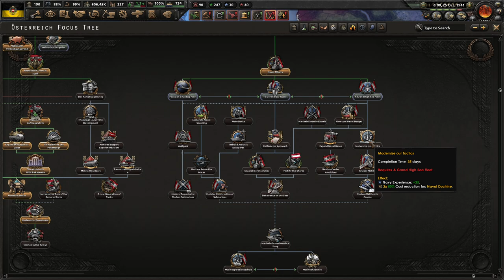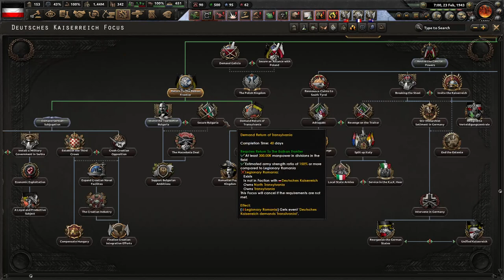УГРОЗА С ВОСТОКА - АВСТРИЯ ВОЗРОЖДАЕТ СВОЮ ИМПЕРИЮ В МОДЕ AUSTRIA REDONE(5)(ФИНАЛ)